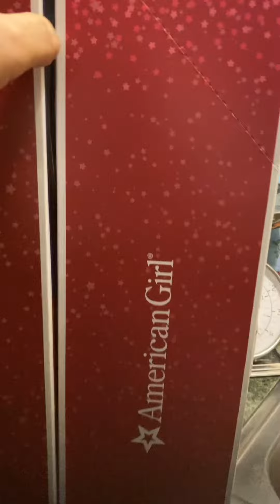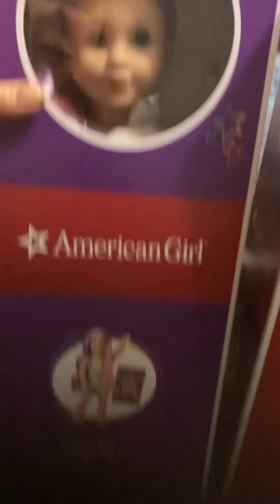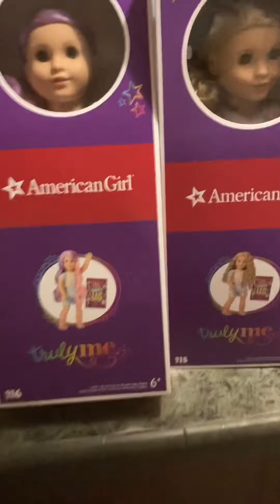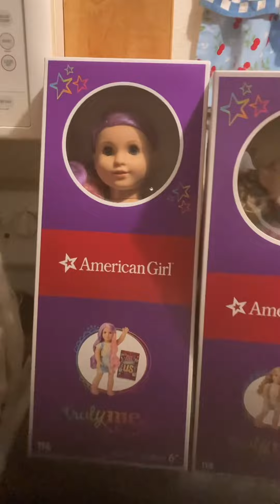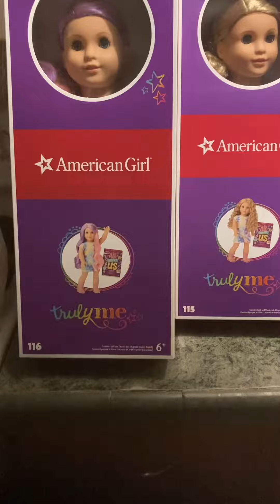Opening 2 Newly Released TM Dolls!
This is an opening video of two new AG Truly Me dolls from their newly released line.
If you have not seen them, go online to take a look.
These two are the MG facesculpts. Because I am obsessed with her sculpt.
But then again, most people are - don’t be fooled.